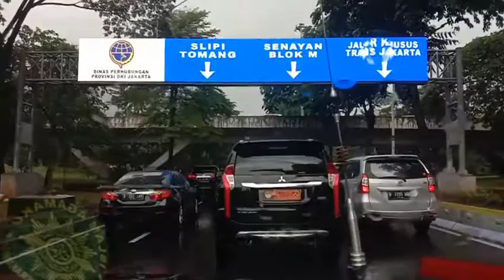JAKARTA KEMBALI MACET DITAMBAH HUJAN DERAS. PART 1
BACKSOUND BY NISSA SABYAN GAMBUS